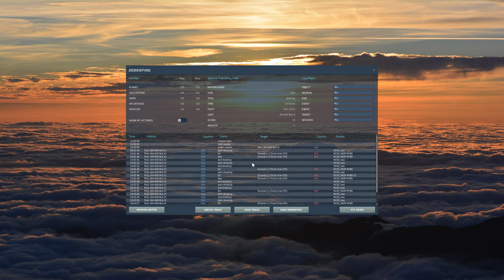DCS:AH-64D | CANHÃO M230 /PT-BR_VÍDEO 1936